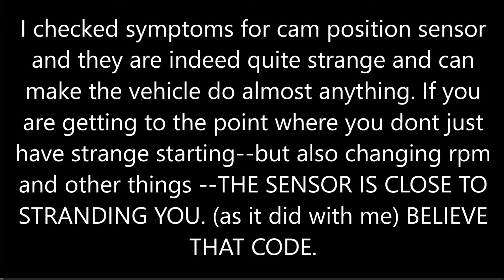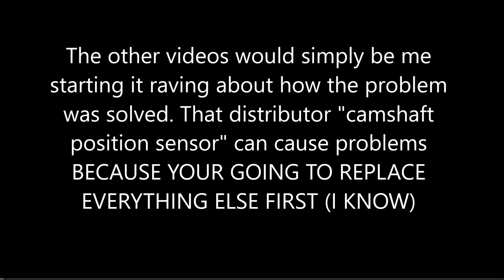MERCURY VILLAGER NISSAN QUEST CAMSHAFT POSITION SENSOR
THIS VIDEO DESCRIBES SOME OF THE SYMPTOMS OF THE CAM SENSOR WHICH CAN BE STRANGE AND VARIED. THE SENSOR CANNOT BE SERVICED AND IS IN THE DISTRIBUTOR WHICH MUST BE REPLACED. THIS IS A COMMON PROBLEM WHICH THEY ARE KNOWN FOR AND BE PREPARED TO BUY DISTRIBUTORS BY THE TRUCK LOAD. IF YOU GET THE CODE OR SYMPTOMS DO NOT LEAVE ON A TRIP YOU CAN BE STRANDED.